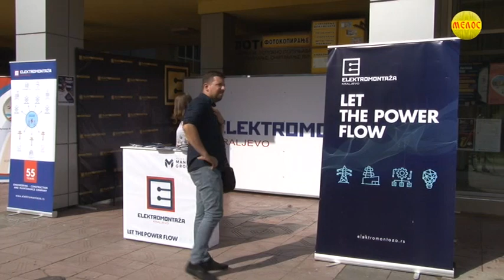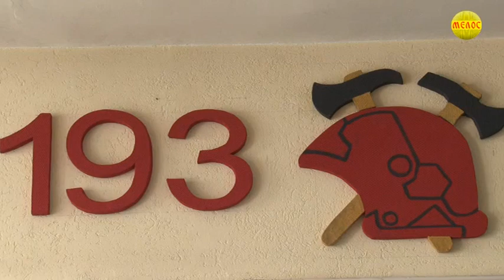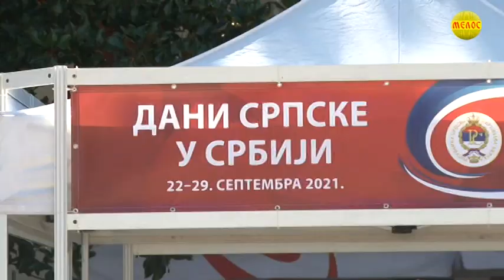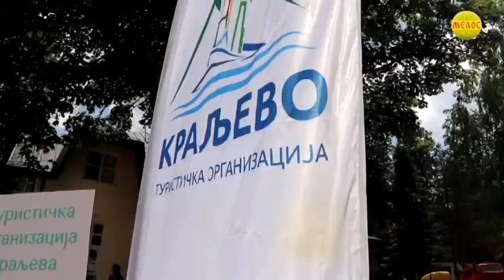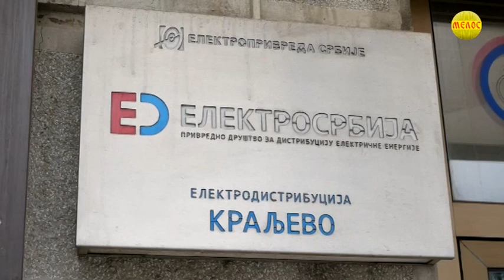KRALJEVAČKA Hronika 27.09.2021.